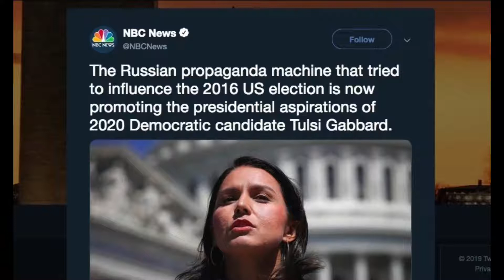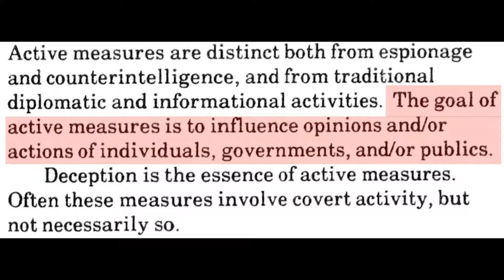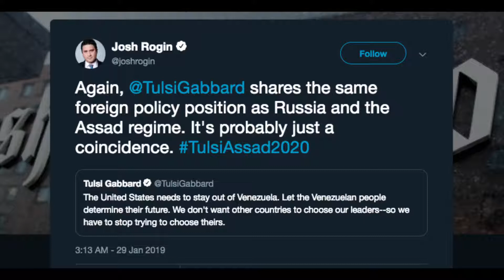Dyze In Your House - DemDebate (Aug 3rd)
Let's talk about why most of the democrats are light years better for the country than our current status quo